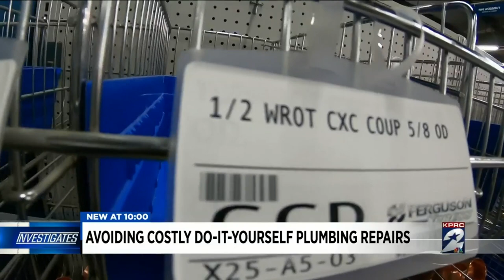Avoiding costly do-it-yourself plumbing repairs